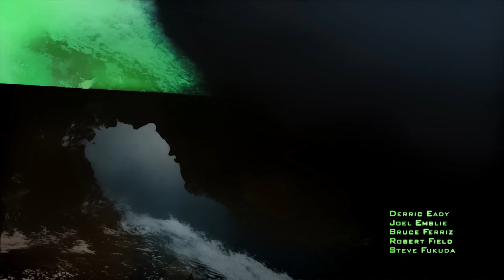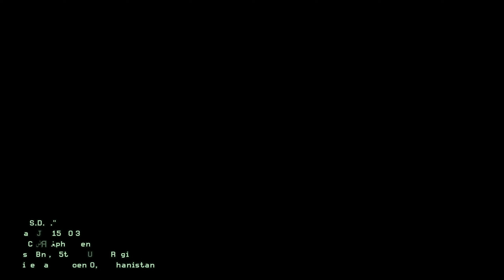Call of Duty: Modern Warfare 2 - REMASTERED (PC) Gameplay Walkthrough - Episode 01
What is up guys! Just started Call of Duty Modern Warfare 2 Remastered. This is the Part 1 of Call of Duty Modern Warfare 2 Remastered. After so many years we are final got the chance to play call of duty modern warfare 2 remastered. COD Modern Warfare 2 Remastered is well optimized, I am running this on max settings.

➤Processor -AMD Ryzen 5 3600 6-Core Processor, 3600 Mhz, 6 Core(s)
➤Graphics card - ASUS ROG STRIX GeForce RTX 2060
➤ RAM -G.Skill Trident Z RGB 16GB (8GBx2) DDR4 3000MHz

See you in next call of duty modern warfare 2 remastered gameplay.

This gameplay includes gameplay of call of duty modern warfare 2 remastered, modern warfare 2 remastered, cod modern warfare 2 remastered, cod mw 2 remastered,